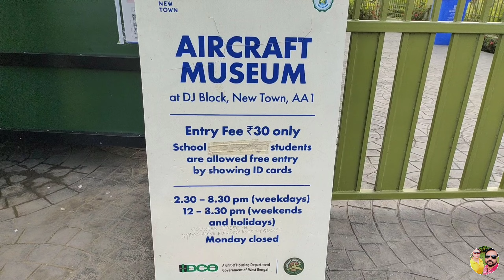যুদ্ধ বিমানে ঘুরু ঘুরু, সাথে জিভে জল আনা ডিনার । Aircraft Museum Kolkata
2nd Aircraft Museum in India.